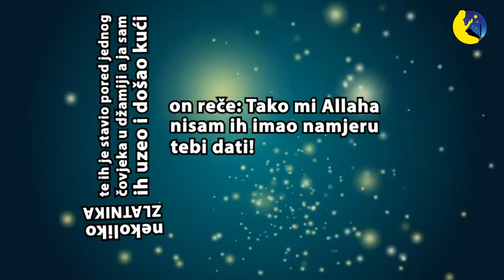Hadis - Slučaj sa udjeljivanjem sadake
Hadis koji puno govori o tome koje je preče udijeliti sadaku. U ovom slučaju svojim najbližima. Pogledajte kolika je blagost i kolika je uputa kod poslanika salallahu alejhi ve sellem.